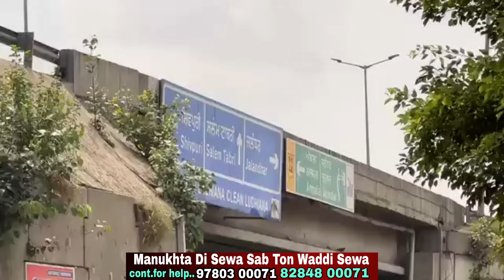manukhta ਖੁਸਰੇ ਨਾਲ ਰਹਿੰਦਾ ਰੋਜ ਟੀਕਾ ਲਾਉਂਦਾ hosting bhai Gurprit Singh new video - spmediapunjab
ਖੁਸਰੇ ਨਾਲ ਰਹਿੰਦਾ ਰੋਜ ਟੀਕਾ ਲਾਉਂਦਾ
ਇੱਕ ਲੱਤ ਵੱਢੀ ਇੱਕ ਬਾਂਹ ਵੱਢੀ
ਵੀਡਿਓ ਨੇ ਸਰਕਾਰ ਤੱਕ ਹਿਲਾਤੀ